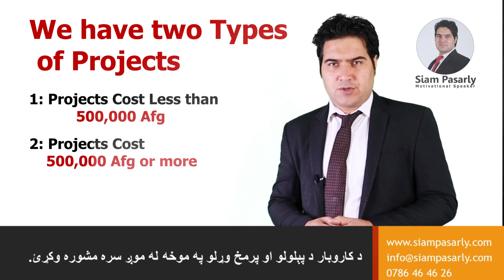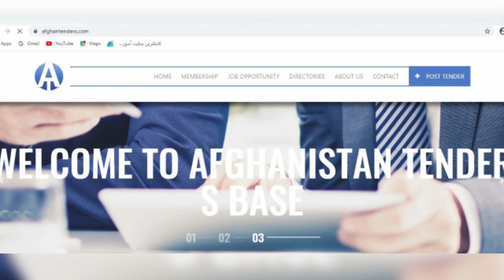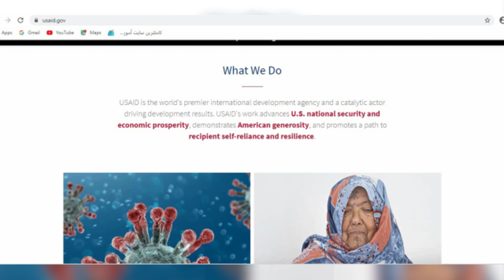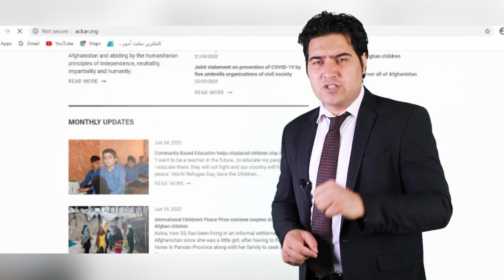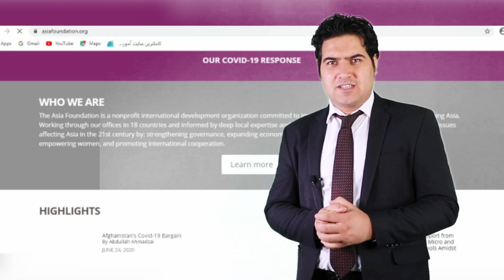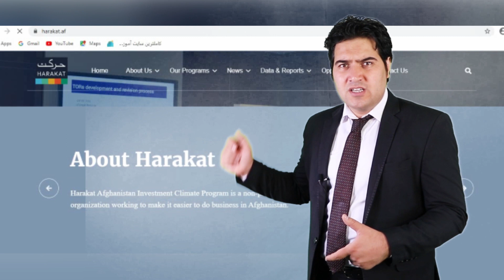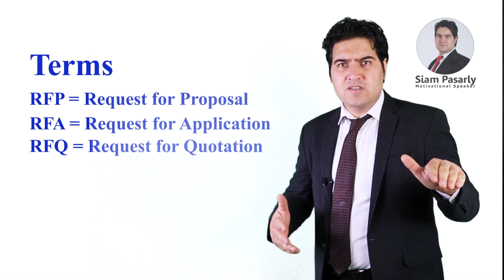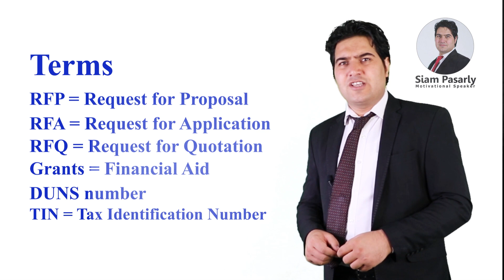Terms, Types and Sources of the Projects څنګه پروژو ته لاسرسی ولرو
څنګه پروژو ته لاسرسی ولرو
او منابع

که تاسو معلومات ولرئ، چې څنګه پروژو ته لاسرۍ ولرو، دا ستاسو قوت دی.
زه تاسو ته هغه معلومات وړاندې کوم، چې په کتابونو او انټرنیټ نه وي.

څنګه کولای شو پروژو ته لاسرسی ولرو
How to access projects?
دا پروژې په کومو ځاینونو کې اعلان ته سپارل کېږي.
Where these projects are Advertised
خپل طرحو ته څنګه مالي ملاتړ پیدا کړو
How to find financial support for your Concept

Founder of Business Doctors
Founder of Siam Event and Business Development Center
Co-Founder of Plan Future Services
Strategic Communication Advisor to Minister – MoMP
Public Relation/Promotion Director and Spokesperson – ACCI
Senior Communication and Marketing Specialist – ACDR
Lecturer at Dawat, Ashna and Karwan Universities
Author of 5 best seller books and dozens of articles
Participated and spoke in more than 10 International Conferences and events
Two Degree (BBA and Diplomacy and Administration)
Master (International Relation Focus on Political Economy)
Diplomas: (DBA and DEL)
Certificates: Financial Management, Commercial Law, Arbitration, Mediation, NGOs Relation, Event Management, Digital Marketing

د صیام الدین پسرلی په اړه
په ستراتیژیکو اړیکو کې د کانونو او پټرولیم وزارت ارشد سالاکار
د افغانستان د سوداګرۍ او صنایعو خونې د عامه اړیکو او پراختیا رئیس او ویاند
د افغانستان د سوداګریزو شخړو د حل مرکز د بازارموندنې او عامه اړیکو متخصص
د پلان فیوچر خدماتي مرکز موسس او عمومي رئیس
د صیام بزنس موسس او مالک
د افغانستا د کاروبار د داکترانو مشر او بنسټګر
د دعوت، کاروان او اشنا پوهنتونونو استاد
د پنځو کتابونو او لسګونو علمي مقالو لیکوال
په لسګونو نړیوالو اقتصادی کنفرانسونو او تخصصي پروګرامونو کې ګډون او وینا
دوه لیسانسه: اداره او بزنس – حقوق او سیاس علوم، (دیپلوماسی او اداره)
ماستری: نړیوالې اړیکي – سیاسي اقتصاد
تخصصي دیپلومونه: سوداګرۍ او مدیریت
نور اسنادونه: تجارتي حقوق Commercial Law
او نور
ستاسو د معلوماتو لپاره: حقوق د ټولو سوداګریو او کارونو زیربنا جوړوي، هر کاروبار چې پېلیږي اساس یې قرارداد دی او قرارداد پخپله حقوقي موضوع ده. نور مهم موضوعات هم شته.
زموږ هدف ټولنې او خلکو ته خدمت کول دي، که په دې لاره کې مرسته کولای شي، یا الله وکړئ.

صیام الدین پسرلی
مشاور ارشد  اسبق وزیر معادن و پترولیم در امور ارتباطات ستراتیژیک
رئیس اسبق ارتباطات عامه و سخنگوی اتاق تجارت و صنایع افغانستان
متخصص ارتباطات و بازاریابی مرکز حل منازعات تجارتی افغانستان
مسوول مال و اداری میدیوتیک در زون شرق
استاد پوهنتون پوهنتون دعوت، کاروان و اشنا
نویسنده: پنج کتاب پر فروش
اشتراک و سخنرانی در کنفرانس ها و برنامه های تخصصی در بیشتر ۱۰ کشور
دو لیسانس ( بزنس - اداره و دیپلوماسی)
دو دیپلوم ( بزنس و مدیریت – زبان انگلیسی)
یک ماستری (روابط بین الملل تمرکز در اقتصادی سیاسی)